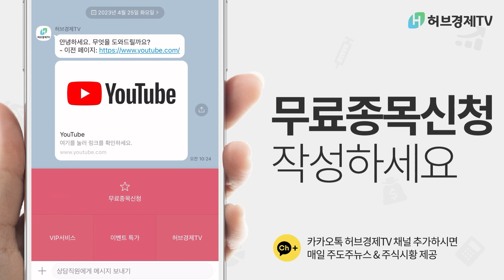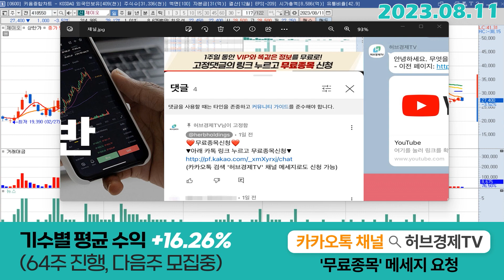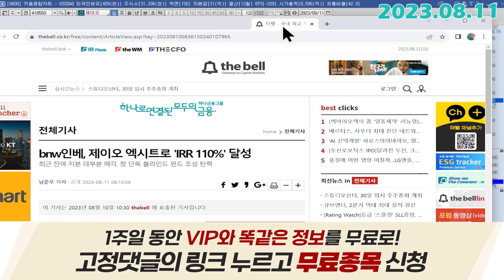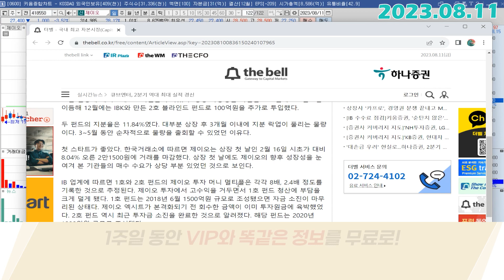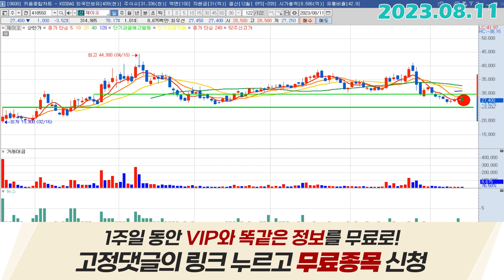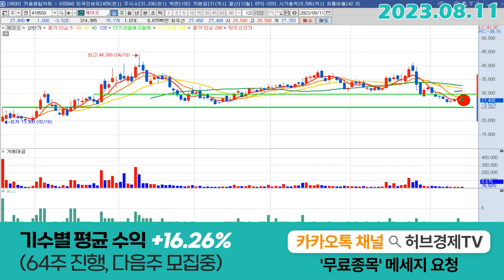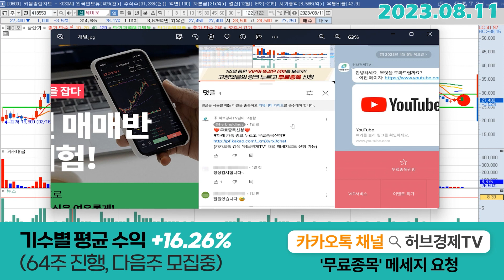제이오 (418550) - 흐름체크해야죠?!